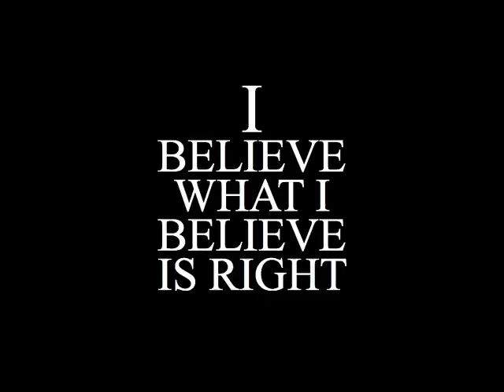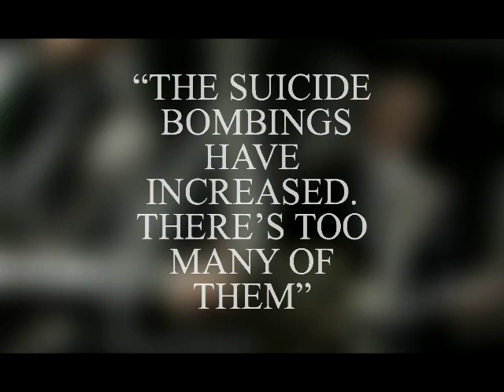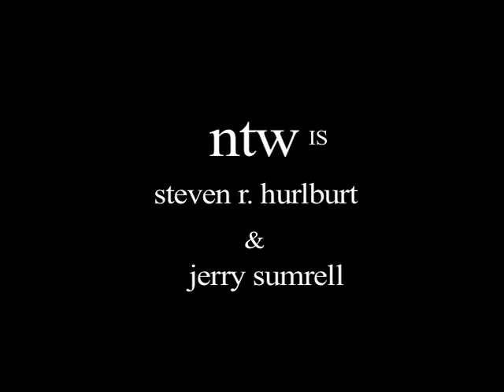W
The (out)rage of President Bush's former supporters is rendered with grit and passion in this outlaw country protest song about those ubiquitous W bumper stickers.